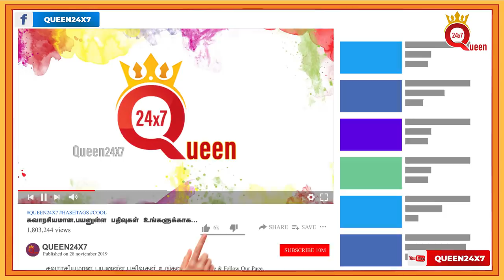விஜய் நடிச்ச 20 மொக்க படங்கள்